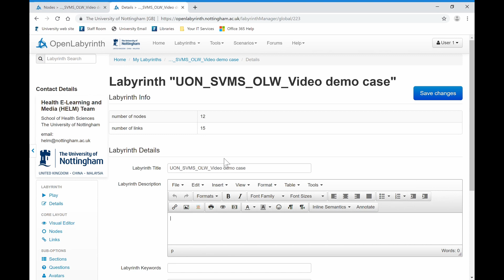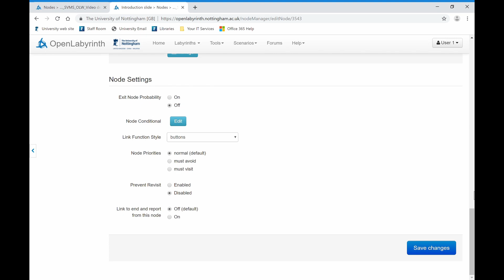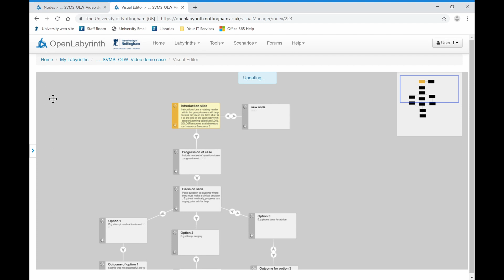3. Open Labyrinth: Editing nodes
This video demonstrates how to edit nodes (case pages) in Open Labyrinth.